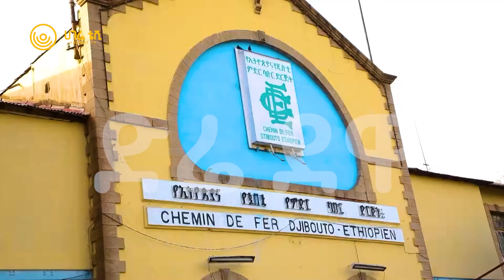በአስር ቅመሞች የሚቀመመው ፉል | ሀገሬ ቢዝነስ | ሀገሬ ቴቪ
አንድ ኪሎ ፉል ሁለት መቶ ብር ይሸጣል። ሰዎች በቅናሽ የሚያገኙት ምግብ ስለሆነ አዘውትረው ይጠቀሙታል